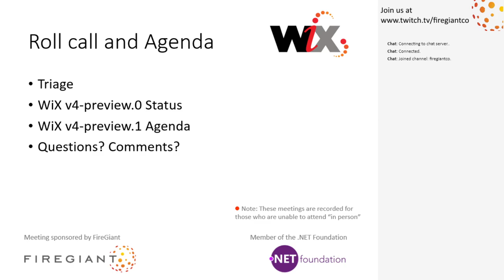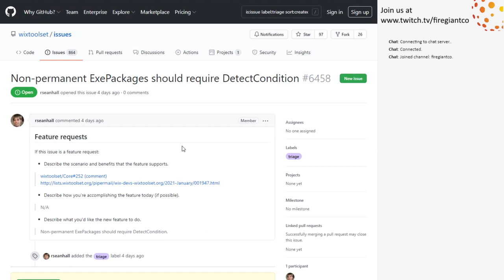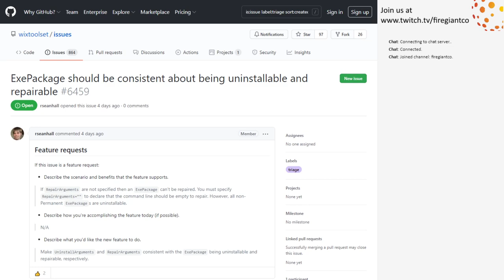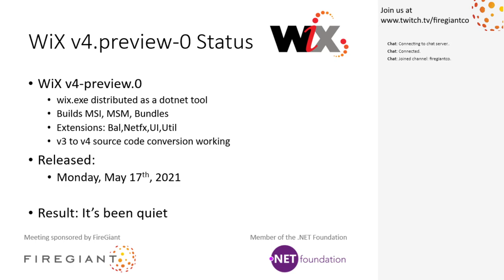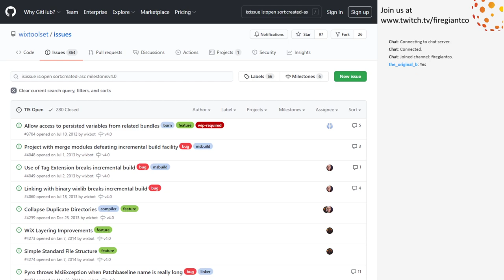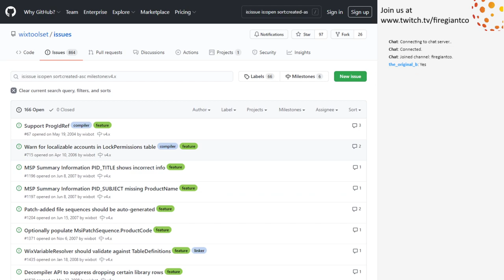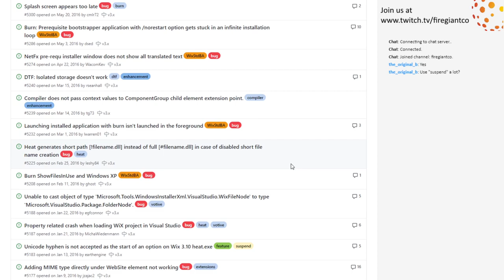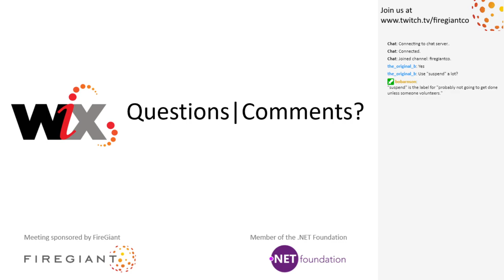WiX Online Meeting #213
May 27th, 2021 9:34 AM